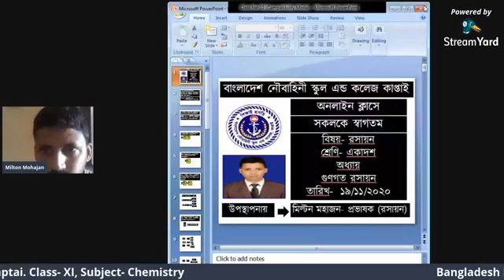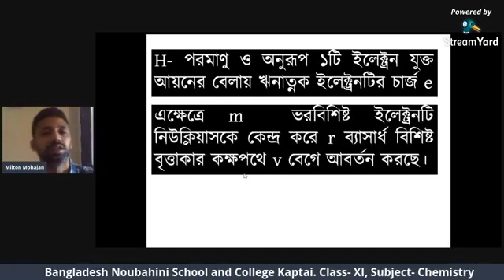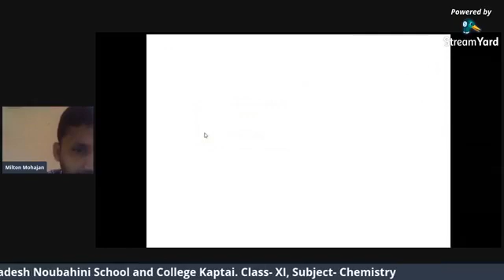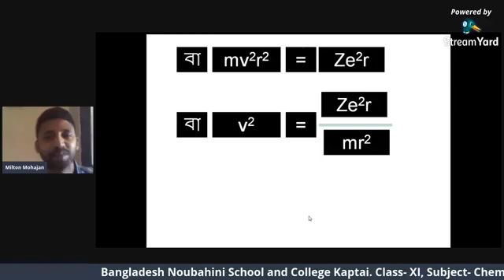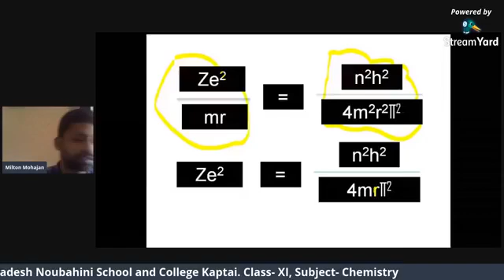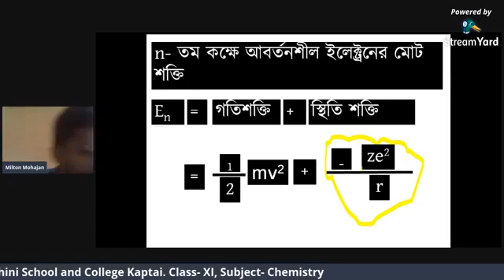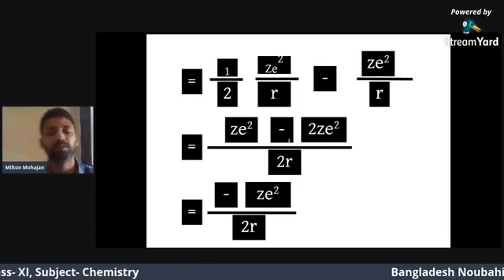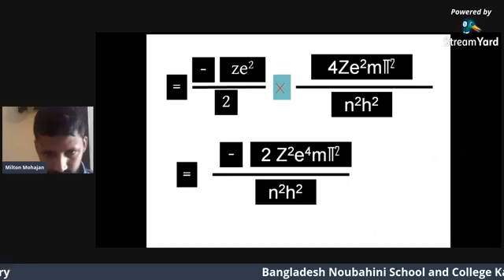রসায়ন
২য় অধ্যায় ( পরমাণুর গঠন)